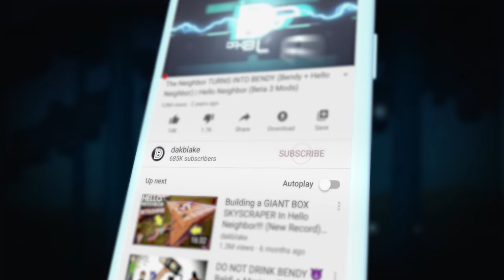Kindly Keyin BECAME MY BABY!? (Collab)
KINDLY...KEYIN….IS...SO...FUNNY!!!

Check out @KindlyKeyin

Kindly Keyin BECAME MY BABY!? (I'm a bad dad)

What’s up MA DUDES! How is it going today? Today we are going to be playing Who’s Your Daddy with KINDLY KEYIN as he becomes my baby! This is an update to the game and to the video called “Fatherhood Training with Kindly Keyin” as we are testing all of the new stuff and having so much fun! We are going to see if we can find any secrets, create our own funny moments and see what it is like to become a baby! Baby Kindly Keyin is also super adorable as well. Let’s head into this awesome indie game to have some family friendly fun as we turn KINDLY KEYIN INTO A BABY!!! Enjoy.

Game Info:

Welcome to Who's Your Daddy! I need help preparing to be a dad so I thought this was the perfect plan...

Who's Your Daddy is a casual 1 on 1 video game featuring a clueless father attempting to prevent his infant son from certain demise.

Current Features
A beautiful home for you to watch over your son in physics based game play allowing you to move small objects as you please. Beautiful compositions to be played on your baby's piano. Two unique character types to play as randomized locations of crucial items. Awesome powerups for being able to do chores. Available for PC, Mac and Linux/Steam OS

The Characters
Who's Your Daddy features two different characters to play as, the daddy and the baby.
Daddy
The daddy's goal is to prevent the baby from dying. He has a number of items that can be found inside the house to help him complete this task such as:
Power Outlet Covers
Cabinet Locks
Pills
The father player also has the option to do various chores around the house, such as cleaning up toys or changing a smoke alarm battery. Doing these side activities rewards the father player with a power up to help him watch over his son. Some examples of these are:
Peek-A-Boo: Makes the daddy invisible
Bat Dad: Daddy can see baby's health and location through walls
Say Momma: Daddy can see the location of important objects through walls
The daddy player faces a number of challenges, due to needing the knowledge of how to approach any danger his baby may be in. He needs to be alert, fast moving and prepared for anything if he wants to keep his son safe.
Baby
The baby's goal is to take his own life using whatever objects within the house he can get his little hands on. This includes actions such as:
Shoving forks into power outlets
Chugging various cleaning products
Scuba diving unsupervised in the tub
The baby player has minimal responsibility and this allows for a simple, yet erratic play style.